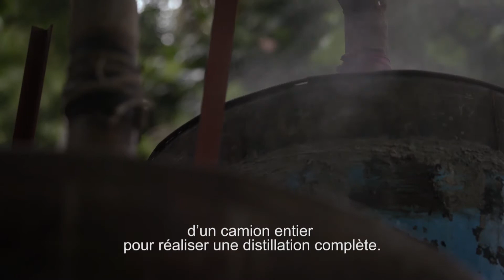Action Ylang Ylang aux Comores : PROTEGER FR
Il s’agit tout d’abord de former les acteurs locaux de la filière Ylang-Ylang à adopter de meilleurs pratiques et à replanter des arbres, pour une gestion plus durable de la forêt.

En complément, il faut réduire la consommation de bois qu’implique la distillation de l’Ylang-Ylang. Car l’activité se fait grâce au feu : pour distiller, on coupe énormément de bois ! A chaque distillation, c’est 910 kg de bois non séché qui partent en fumée.

Nous avons rejoint la réponse portée par l’association Initiative Développement en soutenant leur projet : équiper les distillateurs de foyers plus économes en bois appelés UDAF (Unité de Distillation à Foyer Econome). Avec eux, 50 % à 70 % du bois économisé !